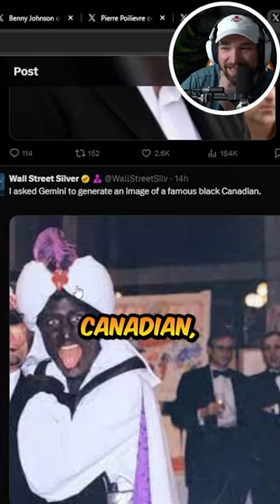Elon Musk DESTROYS Justin Trudeau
ETH: 0x248b47236be127ad184AB971E277b373D18eBe27